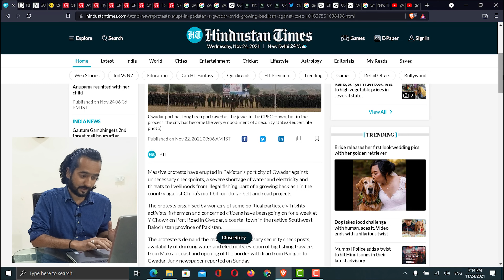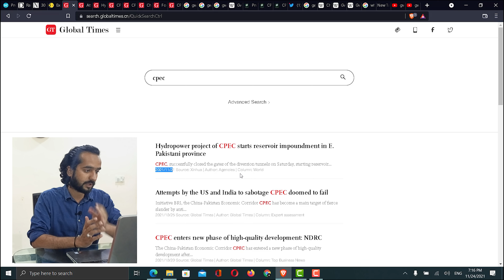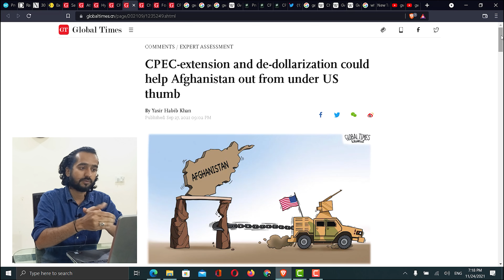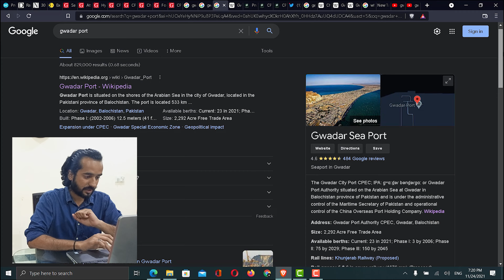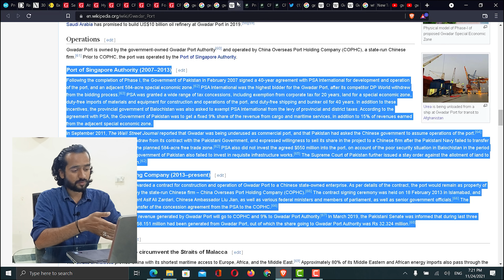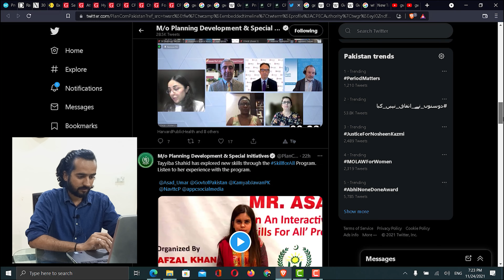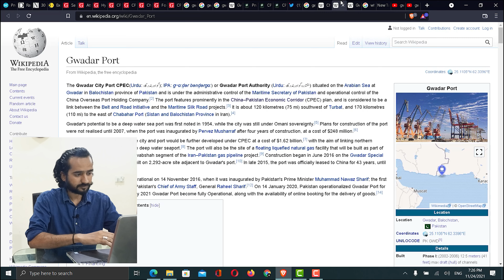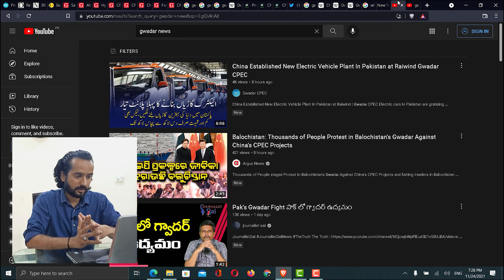Future Investment In Gwadar | Ghor O Fiqar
what will be the time to invest in Gwadar for public , how long CPEC (China Pakistan economic corridor)  will take to complete , what will be the best time to invest in Baluchistan, detail review on Gwadar and CPEC is discuss in the video .

This video is for informational purposes only, it is not intended to provide legal advice or to address all circumstances that might arise, it is bases on research from various sources. the content is uses for fair use for purposes such as criticism, comment, news reporting, teaching, scholarship, education and research any org or person who uses this content may face strike all rights reserved

All of our videos are strictly personal opinions. Please make sure to do your own research. Never take one person's opinion for financial or any other  guidance. There are multiple strategies and not all strategies fit all people. Our videos ARE NOT financial , legal or any other advice.
Our intention is only to give thoughts is different way to contemplate on different topics with different ways.

If found any mistake in my videos, mention it in the comment and be calm and cool